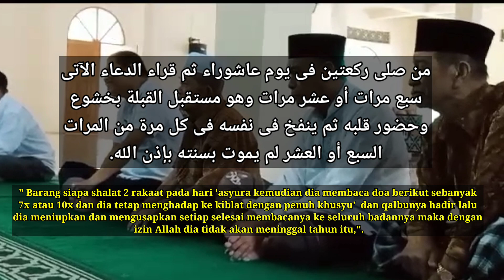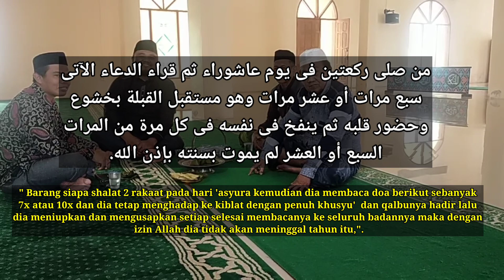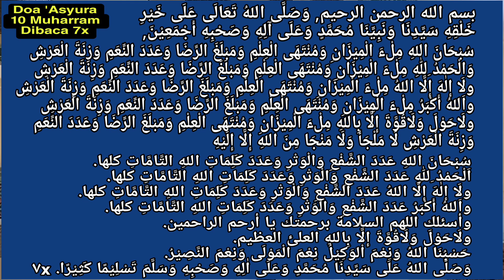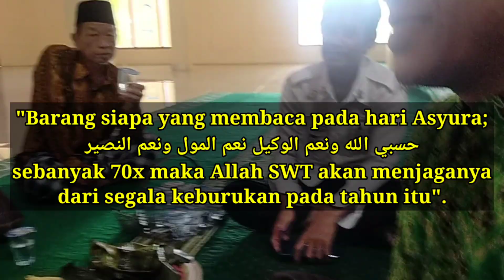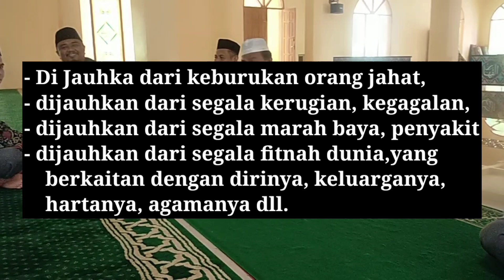Doa Asyura 10 Muharram | Doa tolak bala paling mujarrab untuk satu tahun ke depan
Doa 'asyura 10 Muharram ini bersumber dari beberapa ulama, mereka telah merasakan khasiatnya selama hidupnya.

Doa.asyura teks dan terjemahannya;
بسم الله الرحمن الرحيم.صَلَّى اللهُ عَلَى سَيِّدِنَا مُحَمَّدٍ وَعَلَى اٰلِهِ وَصَحْبِهِ وَسَلَّمَ تَسْلِيْمًا كَثِيْرًا
سُبْحَانَ اللهِ مِلْءَ الْمِيْزَانِ وَمُنْتَهَى الْعِلْمِ وَمَبْلَغَ الرِّضَا وَعَدَدَ النِّعَمِ وَزِنَةَ الْعَرْشِ
وَالْحَمْدُ ِللّٰهِ مِلْءَ الْمِيْزَانِ وَمُنْتَهَى الْعِلْمِ وَمَبْلَغَ الرِّضَا وَعَدَدَ النِّعَمِ وَزِنَةَ الْعَرْشِ
لَا إِلٰهَ إِلَّا اللهُ مِلْءَ الْمِيْزَانِ وَمُنْتَهَى الْعِلْمِ وَمَبْلَغَ الرِّضَا وَعَدَدَ النِّعَمِ وَزِنَةَ الْعَرْشِ
اَللهُ أَكْبَرُ مِلْءَ الْمِيْزَانِ وَمُنْتَهَى الْعِلْمِ وَمَبْلَغَ الرِّضَا وَعَدَدَ النِّعَمِ وَزِنَةَ الْعَرْشِ
لَاحَوْلَ وَلَاقُوَّةَ إِلَّا بِاللهِ مِلْءَ الْمِيْزَانِ وَمُنْتَهَى الْعِلْمِ وَمَبْلَغَ الرِّضَا وَعَدَدَ النِّعَمِ وَزِنَةَ الْعَرْشِ
لَا مَلْجَأَ وَلَا مَنْجَا مِنَ اللهِ إِلَّا إِلَيْهِ
سُبْحَانَ اللهِ عَدَدَ الشَّفْعِ وَالْوَتْرِ وَعَدَدَ كَلِمَاتِ اللهِ التَّامَّاتِ كلها.
اَلْحَمْدُ ِللّٰهِ عَدَدَ الشَّفْعِ وَالْوَتْرِ وَعَدَدَ كَلِمَاتِ اللهِ التَّامَّاتِ كلها
لَا إِلٰهَ إِلَّا اللهُ عَدَدَ الشَّفْعِ وَالْوَتْرِ وَعَدَدَ كَلِمَاتِ اللهِ التَّامَّاتِ كلها
اَللهُ أَكْبَرُ عَدَدَ الشَّفْعِ وَالْوَتْرِ وَعَدَدَ كَلِمَاتِ اللهِ التَّامَّاتِ كلها
لَاحَوْلَ وَلَاقُوَّةَ إِلَّا بِاللهِ عَدَدَ الشَّفْعِ وَالْوَتْرِ وَعَدَدَ كَلِمَاتِ اللهِ التَّامَّاتِ كلها
حَسْبُنَا اللهُ وَنِعْمَ اْلوَكِيْلُ نِعْمَ الْمَوْلَى وَنِعْمَ النَّصِيْرُ
وَصَلَّى اللهُ عَلَى سَيِّدِنَا مُحَمَّدٍ وَعَلَى اٰلِهِ وَصَحْبِهِ وَسَلَّمَ تَسْلِيْمًا كَثِيْرًا

Artinya: Maha Suci Allah sepenuh timbangan, sesempurna ilmu, sepenuh keridhaan, sejumlah nikmat-nikmat, dan sebesar timbangan 'arsy.
Segala puji bagi Allah sepenuh timbangan, sesempurna ilmu, sepenuh keridhaan, sejumlah nikmat-nikmat, dan sebesar timbangan 'arsy.
Tiada Tuhan selain Allah sepenuh timbangan, sesempurna ilmu, sepenuh keridhaan, sejumlah nikmat-nikmat, dan sebesar timbangan 'arsy.
Allah Maha Besar sepenuh timbangan, sesempurna ilmu, sepenuh keridhaan, sejumlah nikmat-nikmat, dan sebesar timbangan 'arsy.
Tiada daya dan upaya kecuali dengan kekuatan Allah sepenuh timbangan, sesempurna ilmu, sepenuh keridhaan, jumlah nikmat-nikmat dan timbangan 'arsy.
Tidak ada tempat berlindung dan menyelamatkan diri dari Allah, kecuali hanya kepada-Nya.
Maha Suci Allah sebanyak bilangan genap dan ganjil, dan sebanyak kalimat Allah yang sempurna.
Segala puji bagi Allah sebanyak bilangan genap dan ganjil, dan sebanyak kalimat Allah yang sempurna.
Allah Maha Besar sebanyak bilangan genap dan ganjil, dan sebanyak kalimat Allah yang sempurna.
Tiada daya dan upaya kecuali dengan kekuatan Allah sebanyak bilangan genap dan ganjil, dan sebanyak kalimat Allah yang sempurna.
Allah yang mencukupi kami, sebaik-baik Pelindung, sebaik-baik kekasih, dan sebaik-baik Penolong.
Semoga rahmat dan salam Allah tetap tercurahkan kepada junjungan kami Nabi Muhammad, kepada keluarga dan sahabat beliau dengan keselamatan yang berlimpah".